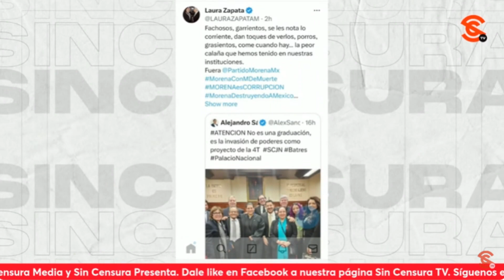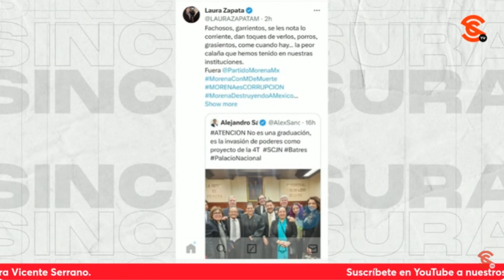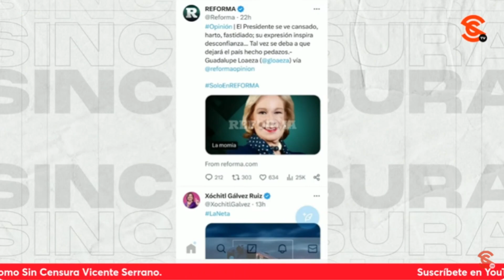ENARDECIDA LAURA ZAPATA, ENARDECIDA LUPITA LOAEZA… RICARDO SEVILLA LAS EXHIBE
Ponen a trabajar horas extra a personajes como la hermana de Thalia, Laura Zapata, una señora que de todos modos 0d14 a López Obrador y a la Cuarta Transformación… Bueno, pues la señora se puso a lanzar una serie de improperios cl4s1st4s, como mismísima Lupita Loaeza. El escritor y periodista Ricardo Sevilla nos plantea que simplemente están enardecidos